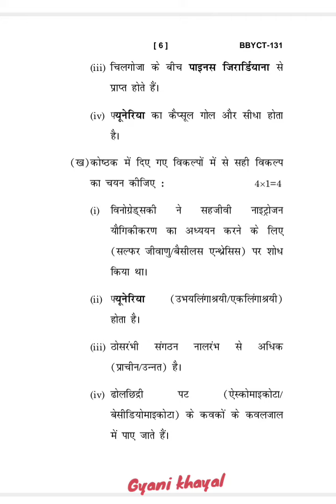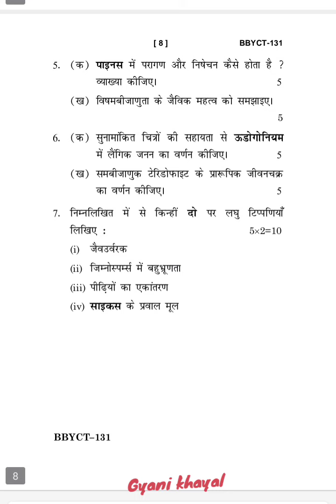BBYCT-131 DECEMBER-2022 QUESTION PAPER IGNOU